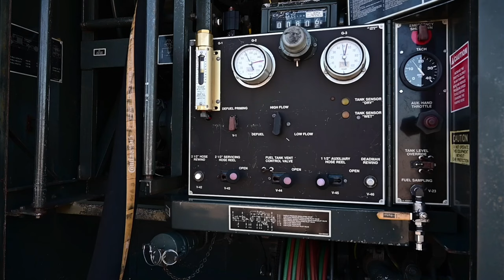Army Tested in Secret Weapons Program: D.C. Air National Guard Revealed!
Approximately 110 Airmen from the 113th Wing, District of Columbia Air National Guard, temporarily deployed, to participate in the Weapons System Evaluation Program (WSEP), April 6-21, 2023, at Tyndall Air Force Base, Florida.

D.C. Air National Guard tested in Weapons System Evaluation Program
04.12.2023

 It’s part of the Air Force's combined program for testing live-fire, air-to-air and air-to-ground weapons or WSEP, giving Guard members practice with handling live bombs, and pilots a chance to fire live missiles. (U.S. Air Force video by Staff Sgt. Anthony Small)

Film Credits: Video by Staff Sgt. Anthony Small
113th Wing D.C. Air National Guard